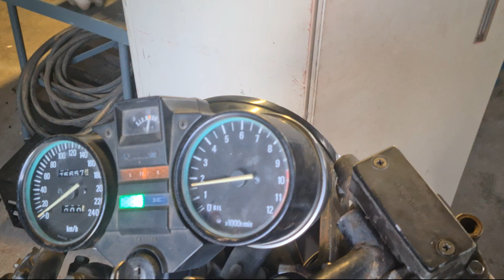kawasaki kz750 The Bull